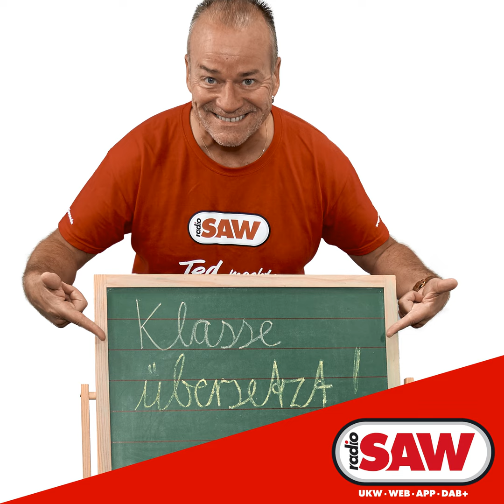Deaf Havana: Holy